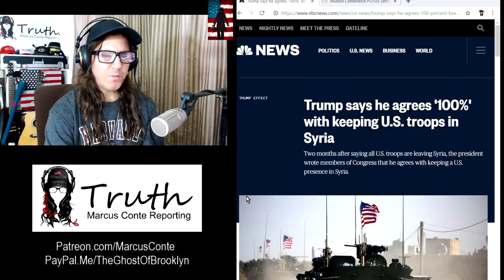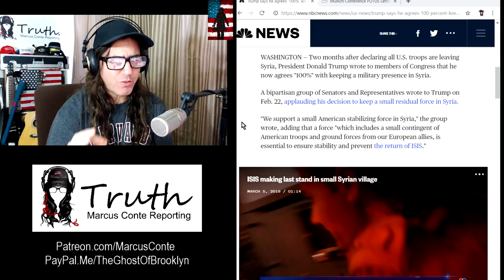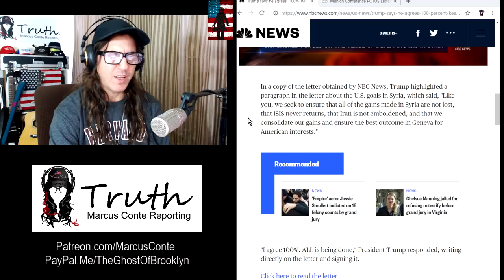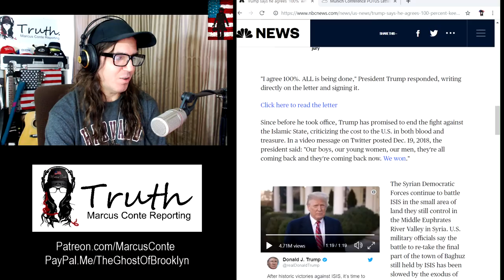TRUMP Will Keep US Troops In Syria Forever; Breaks Withdrawal Promise